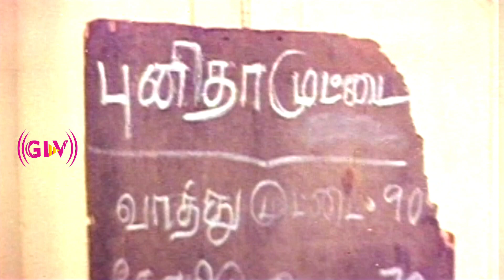Solaikuyil Movie Comedy Scenes | Karthik | Ragini | Radha Ravi | Tamil Super Hit Movie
Directed by : Rajan
Starring : Karthik, Ragini
Release date : 3 June 1989